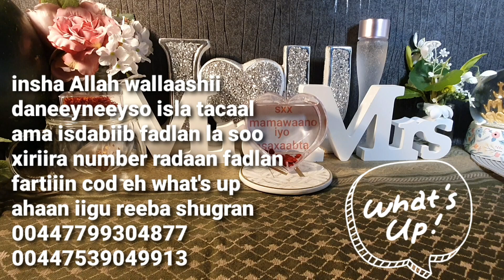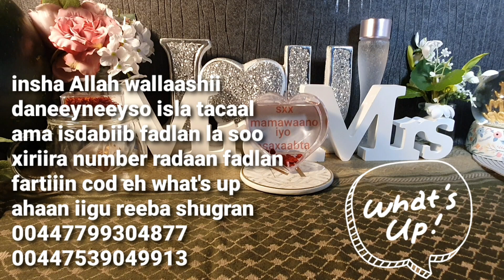(38) su Aasha Eh?maxoow dhaqtarka u dhahaa gabdhaha oow menopause ka gaaray ugxaanta aa kaa dhamatay